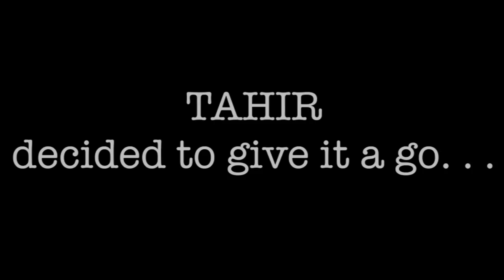Try to dance behind people without getting caught!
Tahir gives the challenge a go!

Also, Tahir and Rob Shehadie host an 80's themed cruise on Sydney Harbour Fri Oct 24, booking details or on 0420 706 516.